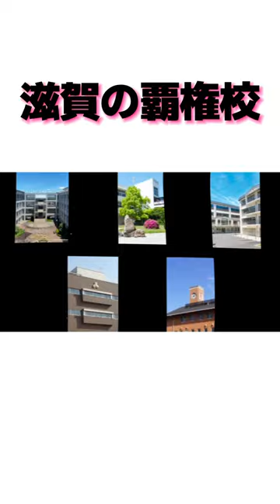滋賀の覇権校紹介【膳所・彦根東・守山・立命館守山・比叡山】